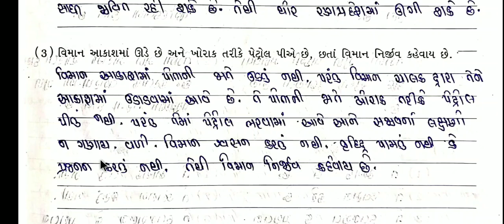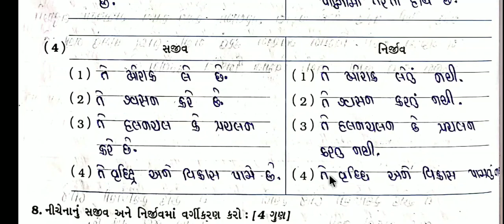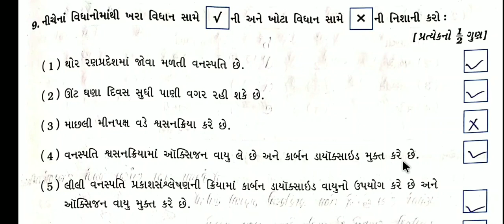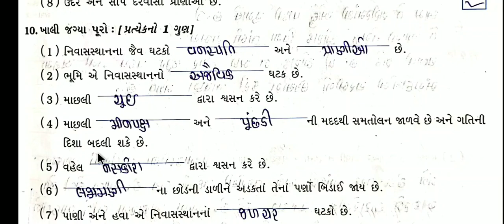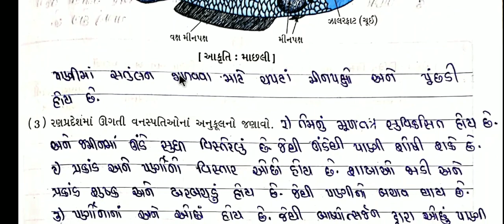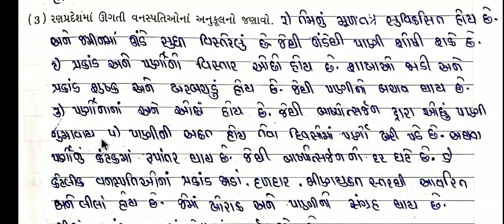Std 6 science ch 9 part 2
Gujarati language

Keep watching
Keep learning